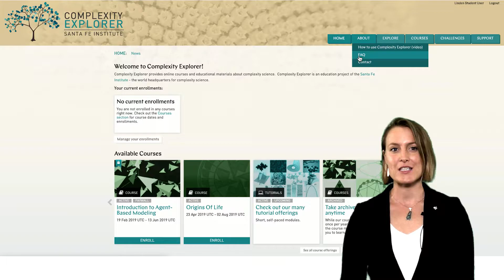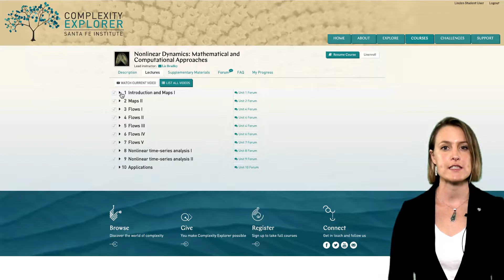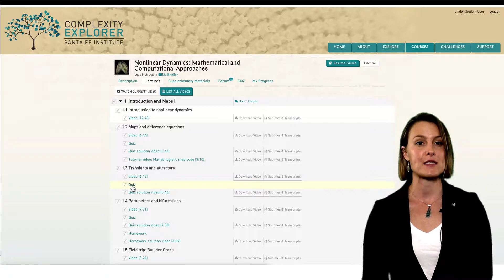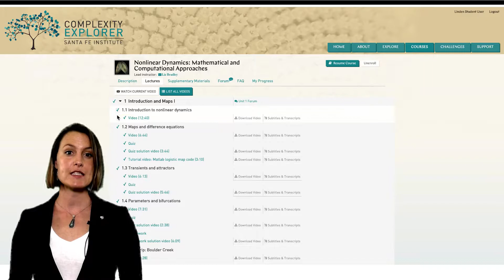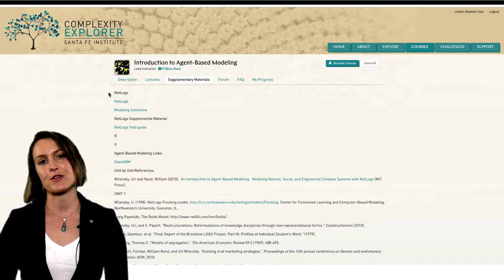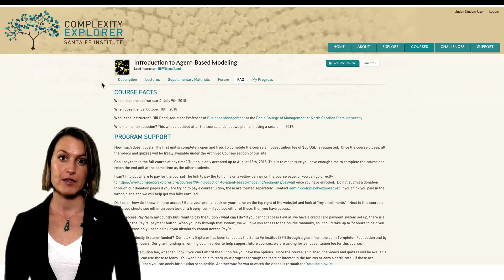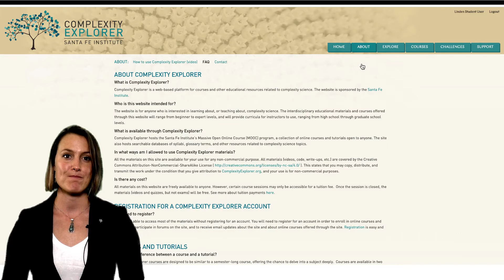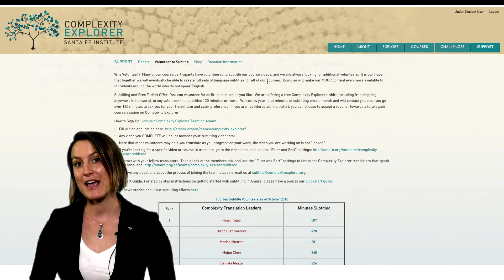2019 How to Use Complexity Explorer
This video will show you how to use the Complexity Explorer platform to take online courses and tutorials.

Complexity Explorer is the online education platform of the Santa Fe Institute, the world headquarters for complex systems science.